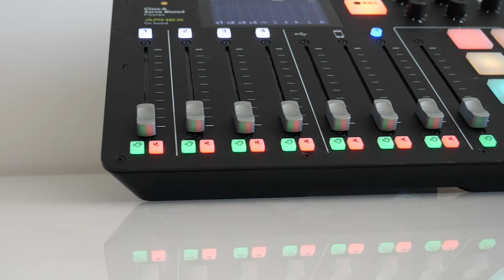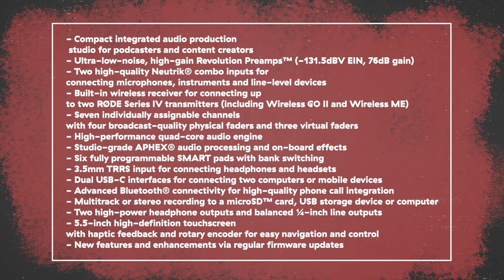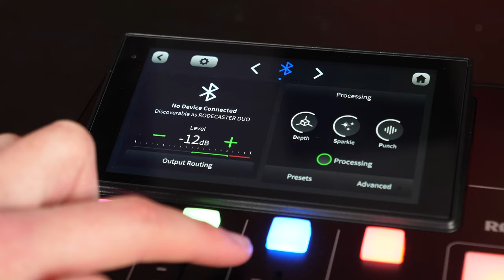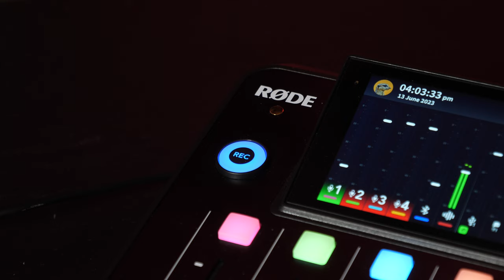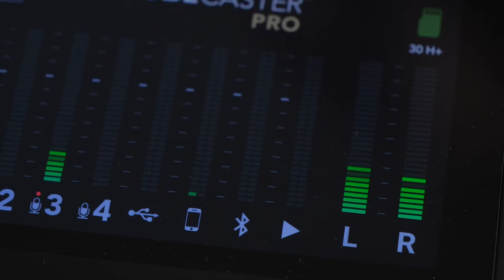Which Rodecaster should YOU buy? - Rodecaster Duo vs. Rodecaster Pro 2 (Comparison & Review)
The Rodecaster Duo is essentially a Rodecaster Pro II shrunk in the wash. It has all the great features of the Pro II, but looses a couple of physical aspects. So why would you buy it? Let's find out.

🇺🇸 Amazon US
🇬🇧 Amazon UK

🇺🇸 Amazon US
🇬🇧 Amazon UK

TIME CODES ⏳
00:00 - Intro
00:44 - Similarities
02:48 - Differences
07:22 - Recording using the Duo
09:33 - Final Thoughts